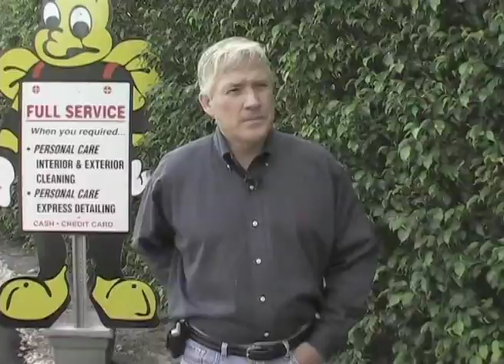CarWash College - Student Testimonials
Established in 2006, SONNY'S CarWash College, the industry recognized authority for conveyor car wash training, has successfully trained over 1,800 students. Each instructor has either owned, operated, or managed a car wash and combined, they have washed over 75 million cars at 200 different locations. Their real world experience and knowledge is infused into every program taught at CarWash College, allowing our students to acquire years of knowledge in just a few days.